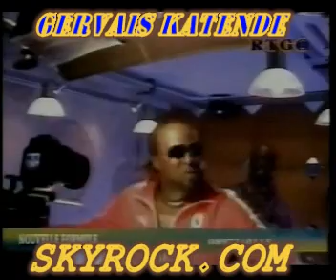STAFF WMM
KEVIN